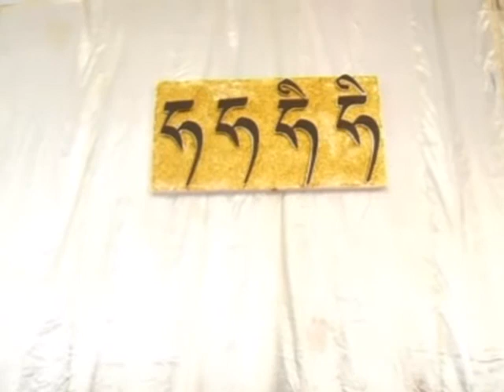Golden $hit - Tibetan Play (full)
A Tibetan American saved from being robbed.
another very interesting play with Director duo Tashi Wangchuk and Tsultrim.